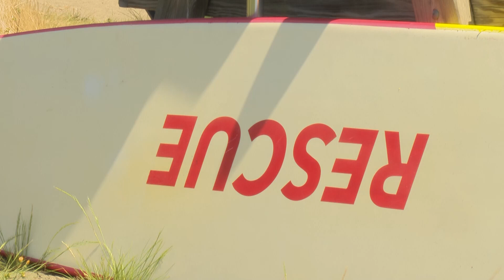Kirkland beaches and pool fully staffed with lifeguards amid national shortage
The City of Kirkland accomplished something that many cities across the country are struggling to do: hire a full staff of lifeguards for the summer, that will help keep beaches and pools open and safe.
There's no shortage of summer fun, but there has been a shortage of lifeguards to monitor beaches and pools throughout western Washington leading to closures like in Seattle, which closed three of its nine guarded beaches.

"A lot of work goes into it, it's not just something we turn on the switch and have lifeguards show up," said John Lloyd, the deputy director of Kirkland’s Parks & Community Services.

Lloyd said thankfully the city's three swimming beaches and pool will be open and fully staffed with 90 lifeguards this summer.